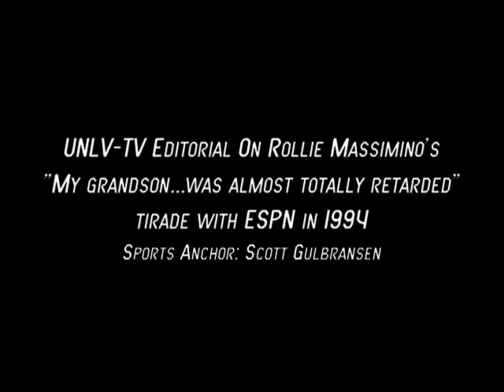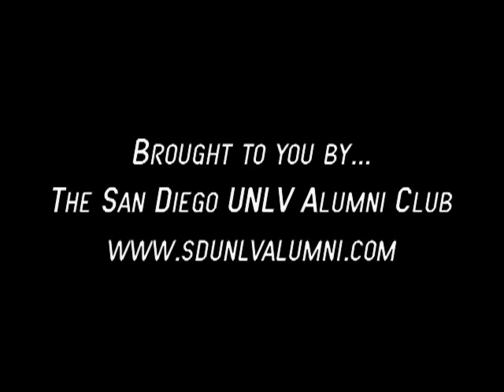UNLV-TV Editorial on Rollie Massimino - 1994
UNLV-TV sports anchor Scott Gulbransen delivers a blistering tirade against former men's basketball coach Rollie Massimino after Massimino makes an ass out of himself on national TV. Massimino went ballastic on Steve Cyphers regarding his complete mis-management of the UNLV Runnin' Rebels basketball program from 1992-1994